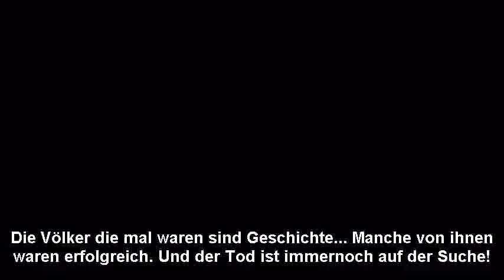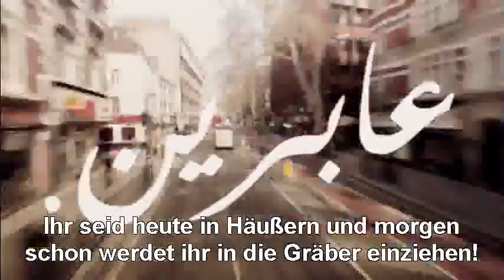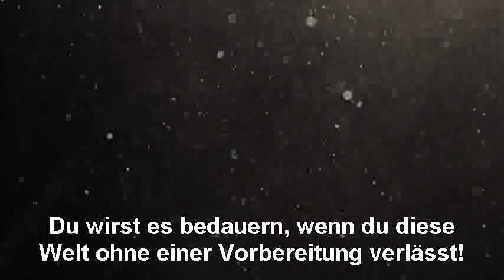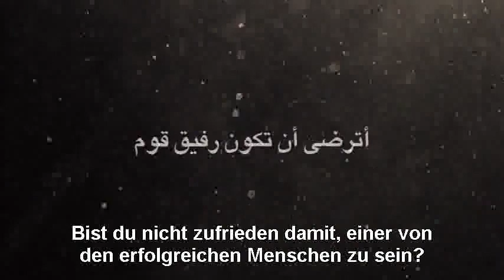Sheik Khalid Al Rasheed- Ermahnung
AL-MOUT